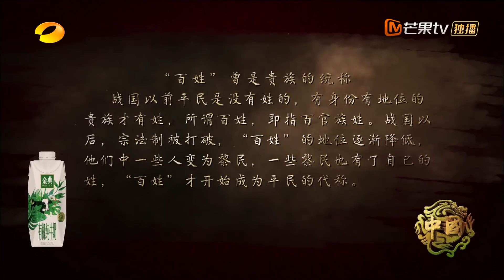【ENG SUB】《中国》第3集：洪流——统一的中国蓄势待发 China EP3丨MangoTV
Tell Chinese stories, spread China's voice
溯五千年，泱泱中华，何以《中国》？
讲中国故事，传中国之声，12月7日起每周一到周四晚19:30芒果TV国际APP抢先看
12月8日起每周二到周五晚19:30 YouTube更新

《中国》大型人文历史纪录片，将从春秋到盛唐的中国历史故事中，挖掘对今日中国影响深远的人和事，讲中国故事，传中国之声，展中华文明演进的伟大历程。